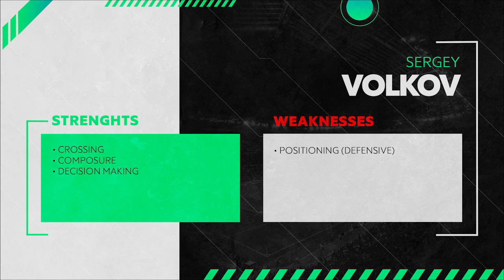Sergey Volkov | Krasnodar | 2021/2022 - Player Showcase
Sergey Volkov (сергей волков), 19y, had a major winter break, playing for Krasnodar's B team he got called up to the first team for the winter break friendlies and had some interesting performances, it seems he might actually have a shot at some minutes during the season.
Playing as a wing back on the right side, Volkov has a huge offensive projection, not bad on the dribble and with decent natural fitness, if he gets to the final third he has a lethal crossing, he tends to go for low crosses and had an impressive accuracy with them during the winter break. But where he shines is in helping on the build up, always calm and composed, gets out of pressure really well either with his first touch or with smart passes and good vision, he likes to play safe and has a tendency to cut inside if given space, very mature on the ball. Due to his offensive projection tho, the defence gets really exposed, he needs some work to do on the defensive end but I really hope this is his breakout year.

Join me in Sorare, a football trading card game where fantasy league meats the stock market, it uses real and crypto currency so you can actually profit 💸 but the game is still free to play so you don't need to spend money.